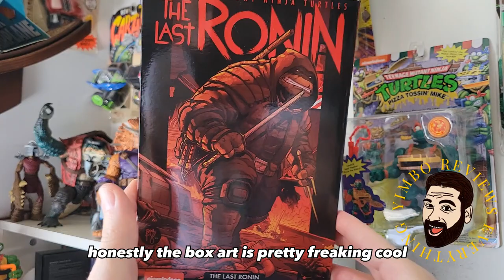Unboxing the NECA Haulathon Last Ronin (Red Variant)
"Is the Red Last Ronin Repaint "Rogue Derelict" worth it? Spoiler: Yes! Check out Cody's unboxing of The Last Ronin "Rogue Derelict" from NECA. Previously seen on Yimbo Buys Everything.

Cody can be found on -

If you enjoyed today's stream, I suggest checking out the ToyPic Community YouTube channel as well! Each week I help celebrate the amazing Toy Photography seen and voted on by the Instagram community along with Toy.Father and No.Chewing of @toy_talk!

Continue the conversations on Discord!